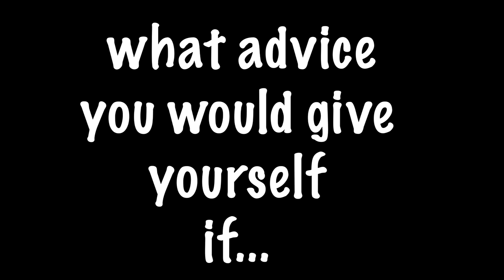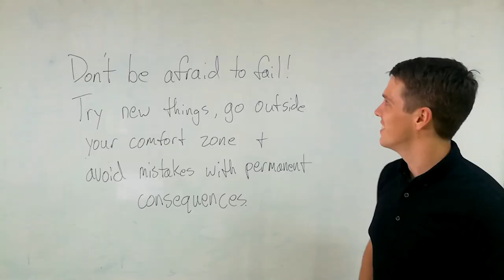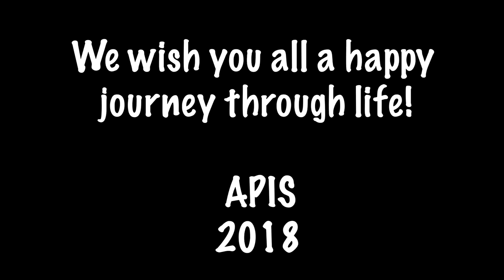Dear Me - Graduation Gift / Class of 2018 / American Pacific International School